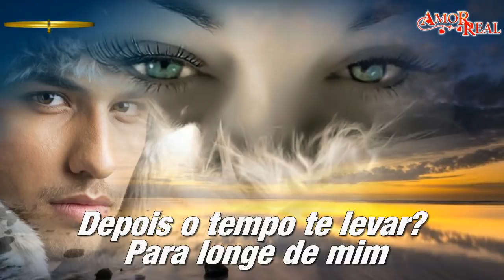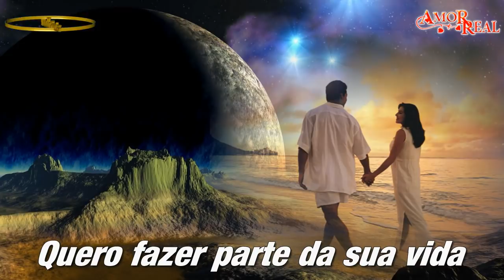★★ Amor Proibido ★★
Edição : Edvaldo Pontes

Agora estamos aqui juntinhos
Depois o tempo te levará para longe de mim
E eu seguirei sozinha
A vagar pelo espaço perdido.

É difícil vê-lo
E não poder tocá-lo,
Sentir sua presença
E disfarçar meu desejo por você.

Quero fazer parte da sua vida
Como um raio de sol,
Aquecendo seu coração
E te trazendo para perto de mim.

Te quero e não posso te ter,
Esse é um amor proibido.
Se algum dia dizer que te esqueci
Estarei mentindo.
Posso gostar de outra pessoa
Mas só amarei você!!!